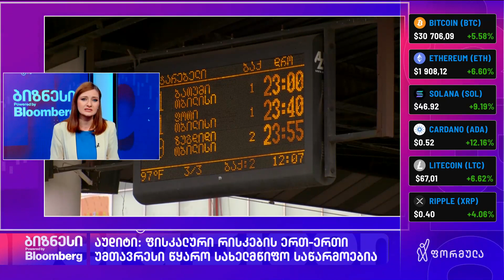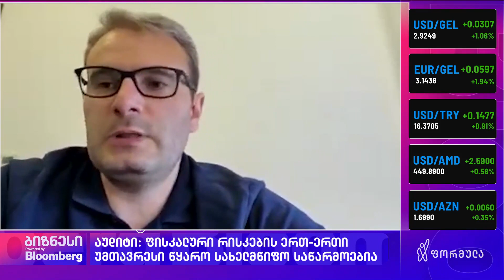12 პროექტის თანხის 60%-ზე ნაკლების ათვისება სახელმწიფოს ₾6 მლნ დაუჯდა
აუდიტი: ფისკალური რისკების ერთ-ერთი უმთავრესი წყარო სახელმწიფო საწარმოებია